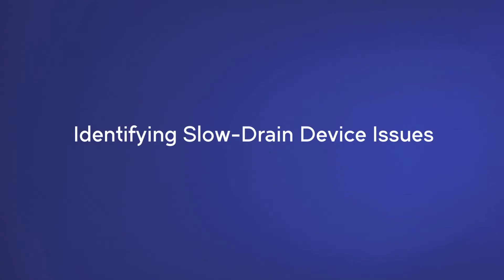Identifying Slow-Drain Device Issues - Part 1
In a data center, there are thousands of devices that can cripple business critical applications by slowly increasing latency in the storage network.